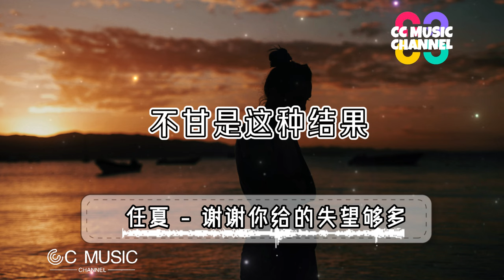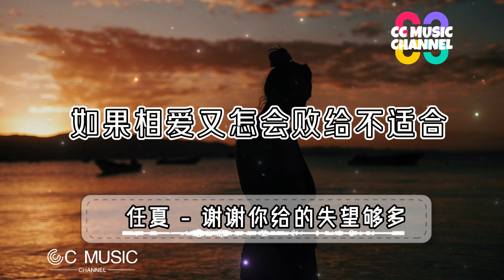任夏 - 謝謝你給的失望夠多 『我甚至開始懷疑 你到底愛没愛過』💜【動態歌詞/Vietsub/Pinyin Lyrics】🎵🎧🧡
作词：任夏
作曲：任夏/曲多美
演唱：任夏
编曲：江厉
吉他：陈宁
和声编写：谌宥
和声：谌宥/老板/熊磊/桃籽/言川/许文文/周林枫
人声编辑：迟色
混音师：浓汤宝
配唱制作人：范贵宾
制作人：何文宇
制作统筹：翊学长/谌宥
监制：熊磊/王腾飞
宣发策划：曾海平/小梦/万畅/凌芬芬
宣发：星云计划
发行人：韦琪
发行公司：万象星云
你丢下我自己就摔门而去
我不吵也不闹却心疼自己
你曾经也说过我有好脾气
却没想过我受过多少委屈
我第一次爱人到低声下气
可却没能换来你一次疼惜
以为付出真心能换来真心
可不是所有人都有良心
谢谢你给的失望够多
我离开也值得
我哭只是因为我舍不得
毕竟付出了太多 不甘是这种结果
从深爱走到陌生的过客
我放手也值得
你笑是因为得到了解脱
我甚至开始怀疑 你到底爱没爱过
如果相爱又怎会败给不适合